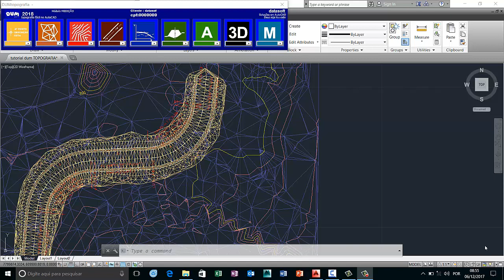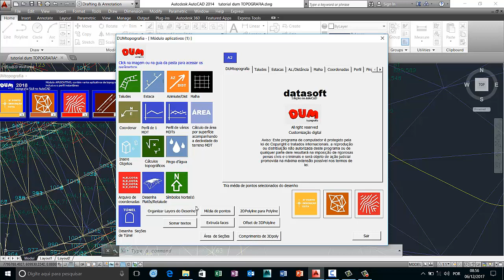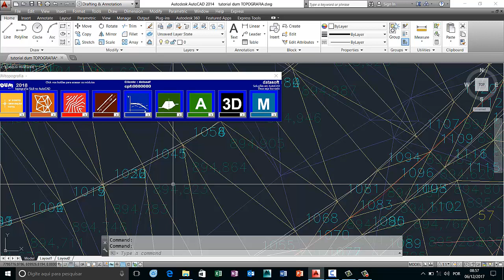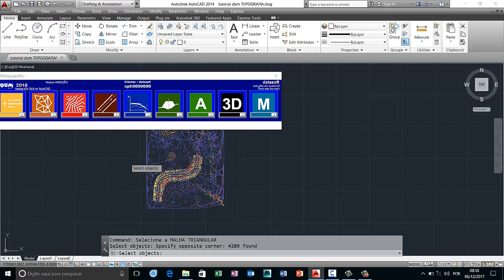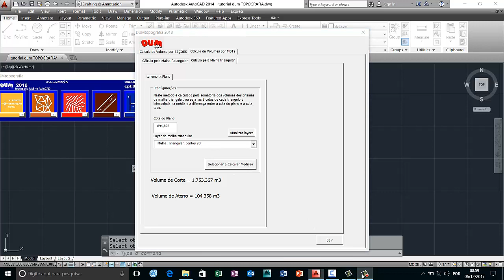#43 DUM topografia MEDIÇÃO Calculando o volume pela malha triangular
DUM topografia   MEDIÇÃO Calculando o volume pela malha triangular